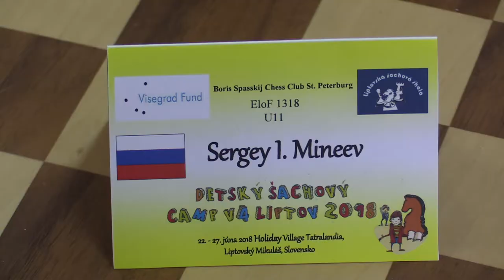U11 2.5. Maciej Wolak - Sergey I.Mineev 0:1